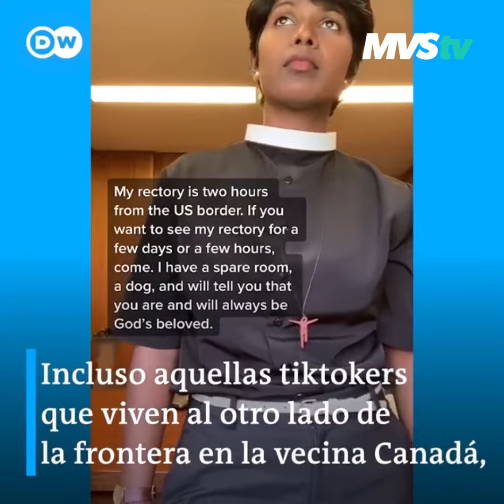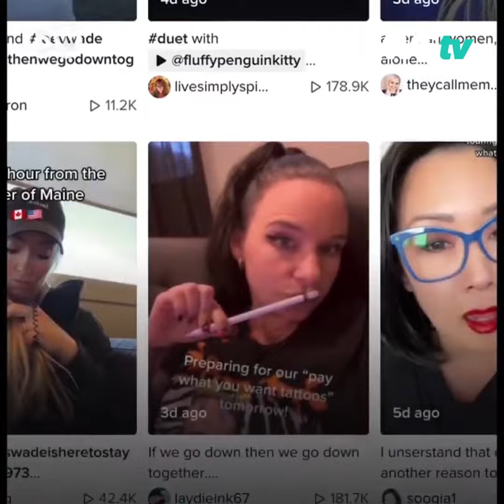TikTokers ayudan a mujeres que no pueden abortar en EE. UU. - DW/MVSTV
Con palabras clave como invitaciones para "acampar" o "viajes de vacaciones", muchas TikTokers ofrecen refugio a otras mujeres estadounidenses que necesitan viajar para acceder al aborto. Los vídeos son publicados bajo el hashtag